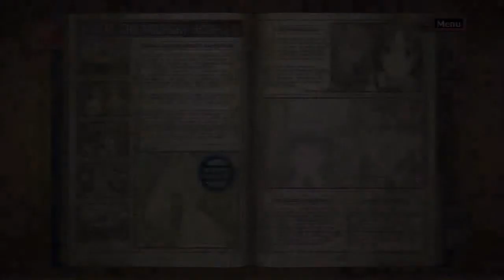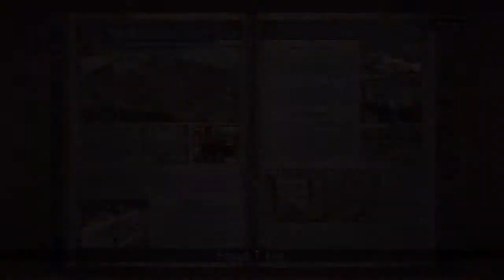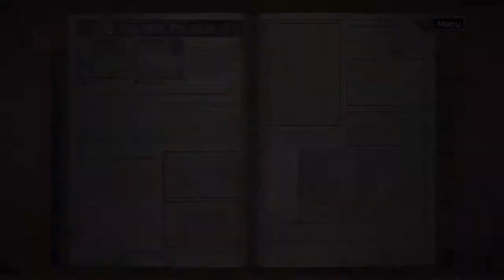Let's Play Valkyria Chronicles[Deutsch] Ep.59 - Verlust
ICH HAB DOCH GESAGT NIEMAND STIRBT HIER VERDAMMT!

Sprache:Japanischer Audio, Englische Texte, Deutsches Kommentar o_O
Blind:Nein
Schwierigkeitsgrad:Normal
Sonstiges:/

Valkyria Chronicles
Ein Spiel von Sega
Plattform:PS3
Genre:RPG-Third-person-tactic-shooter